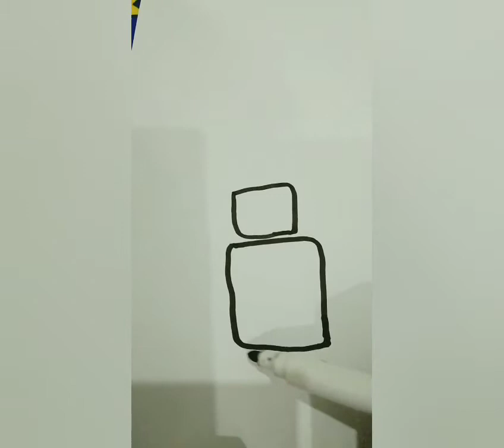Tutorial Menggambar Robot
Kita belajar pelan-pelan ya sahabat 💌

Happy Time 💝
Semoga proses belajar kita membawa berkah yaaa
Aaaaaaminn..